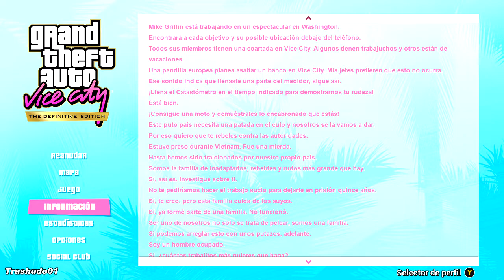MISIÓN - KAMIKAZE GTA VICE CITY EDICIÓN DEFINITIVA